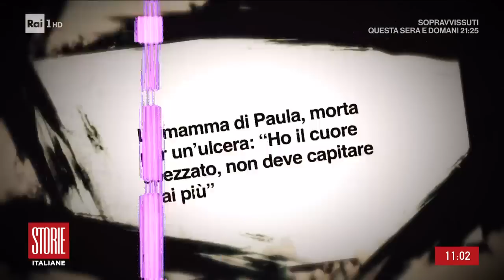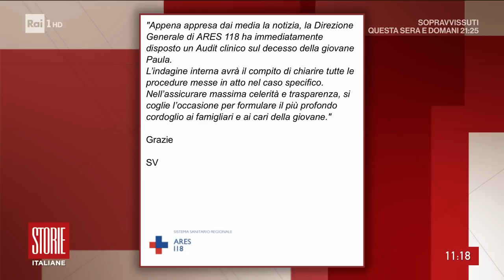Il calvario di Paula - Storie Italiane 31/10/2022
- L'ambulanza arriva dopo tre ore, Paula muore a 29 anni per un'ulcera. La sorella ha chiamato 4 volte il 118, la ragazza poteva essere salvata.